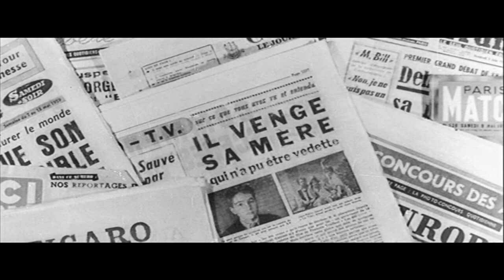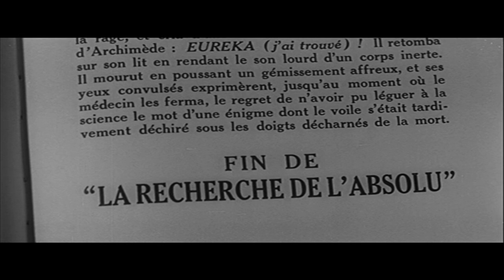The 400 Blows (1959) - Theatrical Trailer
Original title: Les quatre cents coups
Directed by: François Truffaut
Year: 1959
Country: France
Genre(s): Crime, Drama
Color: Black & White
Rated: NR

SYNOPSIS:
For young Parisian boy Antoine Doinel, life is one difficult situation after another. Surrounded by inconsiderate adults, including his neglectful parents, Antoine spends his days with his best friend, Rene, trying to plan for a better life. When one of their schemes goes awry, Antoine ends up in trouble with the law, leading to even more conflicts with unsympathetic authority figures.